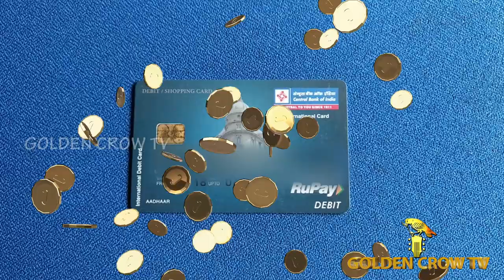How to withdraw cash from ATM (தமிழில்) GOLDEN CROW TV